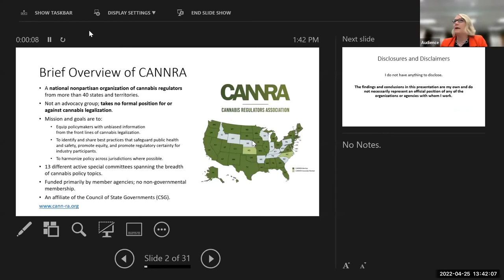Dual Use Task Force - Meeting 1 - Gillian Schauer, PhD discussing CANNRA - April 23, 2022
This is a video of Gillian Schauer, PhD, giving a description of CANNRA during the introduction to her presentation during Meeting 1 of the Dual Use of Cannabis Task Force.